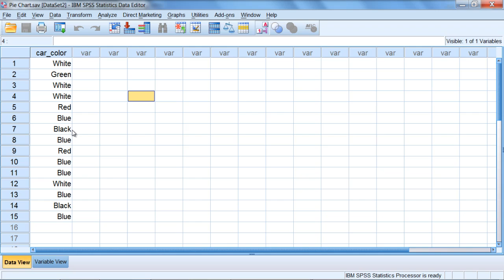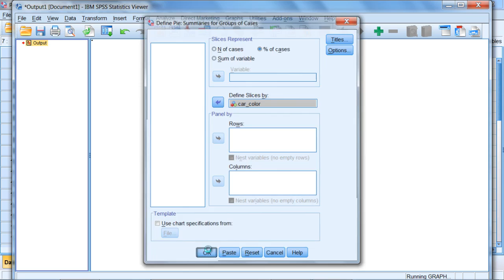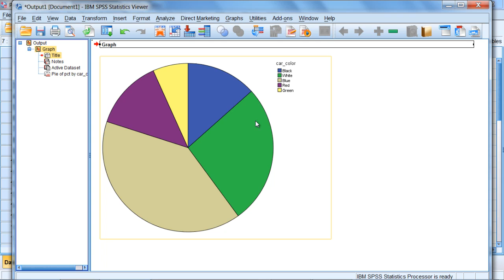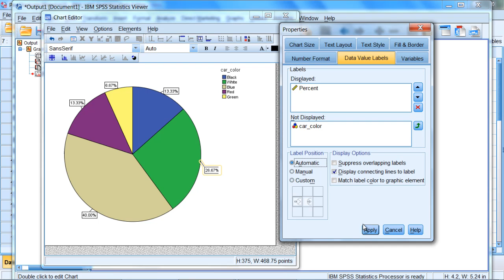Create a Pie Chart in SPSS - Part 1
How to Create a Pie Chart in SPSS is Shown in this Video (Part 1).

Channel Description: For step by step help with statistics, with a focus on SPSS. Both descriptive and inferential statistics covered. For descriptive statistics, topics covered include: mean, median, and mode in spss, standard deviation and variance in spss, bar charts in spss, histograms in spss, bivariate scatterplots in spss, stem and leaf plots in spss, frequency distribution tables in spss, creating labels in spss, sorting variables in spss, inserting variables in spss, inserting rows in spss, and modifying default options in spss. For inferential statistics, topics covered include: t tests in spss, anova in spss, correlation in spss, regression in spss, chi square in spss, and MANOVA in spss. New videos regularly posted. Videos series coming soon include: multiple regression in spss, factor analysis in spss, nonparametric tests in spss, multiple comparisons in spss, linear contrasts in spss, and many more.

Pie Chart
Pie Graph
Graph in SPSS
help with SPSS

Pie Chart
Pie Graph